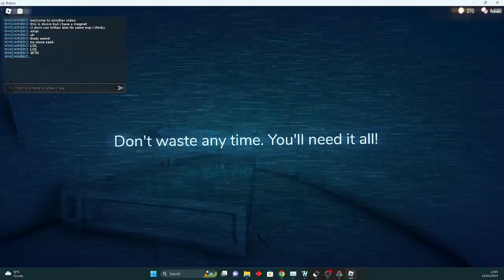Doors But I Have A MAGNET And SHEARS